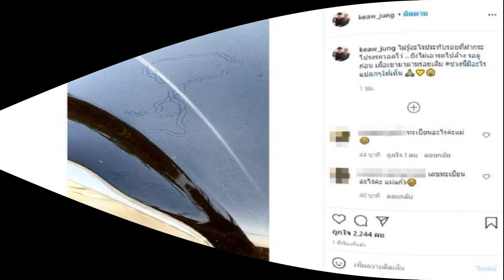ช่วงนี้มีอะไรแปลกๆ แม่ณเดชน์ เผยรอยประทับวอลโว่ แห่ขอเลขทะเบียน